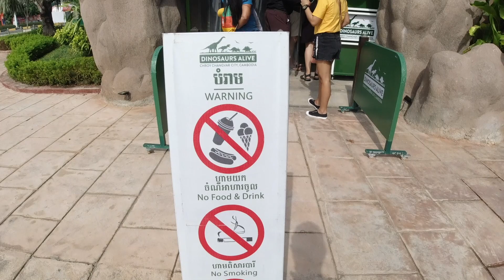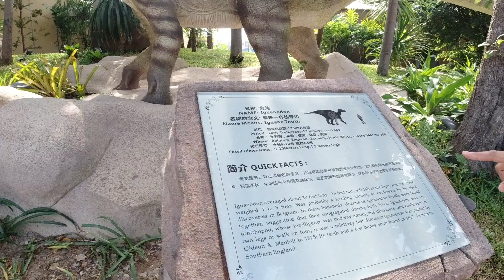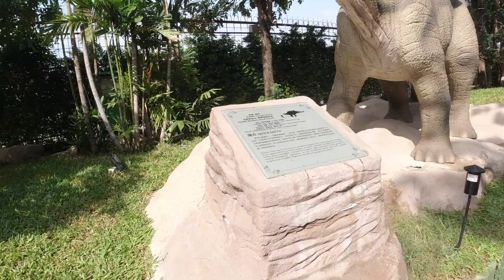MAY JURASSIC PARK SA CAMBODIA?! | KUYA EEE TV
Yes po, totoo ang chismis, may Jurassic Park din dito sa bansang Cambodia. Tara, samahan n'yo ako at libutin natin.